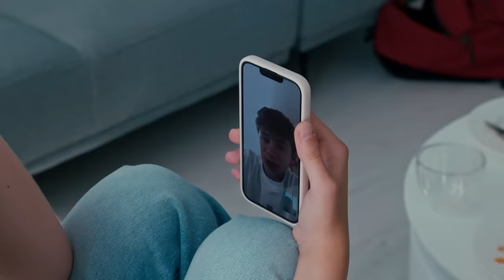PEST RYAN een BEJAARDE? 🤕 | WEEKUPDATE 7 | BRUGKLAS S12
Nieuwe ruzies, liefdes, schoolcijfers en spanning! Een nieuwe weekupdate staat weer voor je klaar!

Deze week:
1. Yuna komt voor Shanna op als ze ziet dat die geld moet betalen aan Wolf, maar raakt Kevin daarbij per ongeluk in zijn gezicht. Niet veel later komt Wolf’s zus Nina verhaal halen. Als Yuna het probeert goed te maken met Wolf, reageert hij onaardig. Maar dan komt Yuna erachter dat Wolf zelf bang is voor zijn zus, waarna ze hem wil helpen.
2. Puck verdenkt Ryan en Scott ervan dat ze haar oude buurman hebben lastiggevallen. Ze ontkennen en als Puck erachter komt dat Scott het moeilijk heeft thuis, biedt ze haar excuses en hulp aan. Maar dan laat Ryan zien dat het wel degelijk Scott was die haar buurman heeft geplaagd…
3. Amir vindt een meisje leuk, maar dan blijkt dat hij concurrentie heeft van tweedeklasser Gijs…
4. Ryan krijgt het idee dat Romy hem leuk vindt. Na aan haar ex Gijs te vragen of het okay is als hij een move maakt, wordt hij vernederd waar de hele klas bij is…
5. Puck vertrouwt Scott voor geen meter, maar Scott beweert dat hij zijn leven heeft gebeterd. Ook Steenkamp vindt dat Scott een tweede kans verdient en als zelfs een klasgenoot positief doet over Scott, begint Puck toch te twijfelen over haar eigen oordeel over hem.

Hele afleveringen terugkijken? Download dan de gratis NPO Zapp app of ga naar: